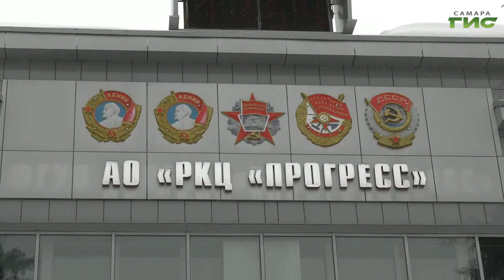Ракета-носитель "Союз-5", которую производят на самарском заводе, будет готова к пуску в 2023 году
Ракета-носитель "Союз-5", которую производят на самарском заводе, будет готова к пуску в 2023 году. Изготавливают ракету-носитель в рамках российско-казахской программы "Байтерек". В марте Самару должна посетить делегация из Казахстана. На каком этапе строительство "Союза" сегодня, — расскажет Светлана кудрявцева.